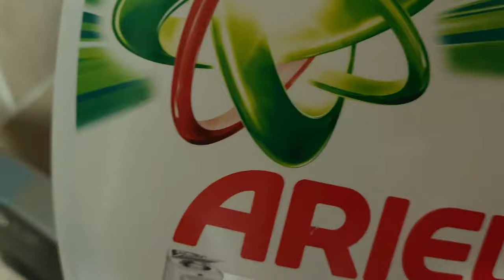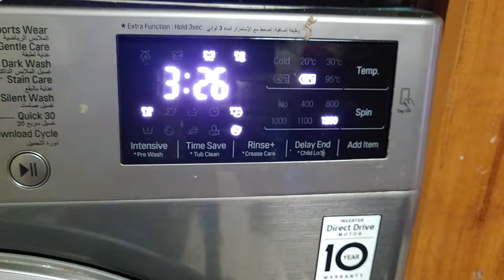How to Wash White Clothing in LG washing machine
how to wash white clothes in lg washing machine
how to wash white clothes hot or cold
LG Front Load Washer 7 kg
LG Front Loading Washing Machine Hygiene Option - How to Wash White Towels and White Clothes
White Clothes Wash Cycle on LG Front Loading Washing Machine
what temperature to wash white clothes

how to wash white clothes with bleach

cloth washing with lg washing machine

front loading full automatic washing machine  wash